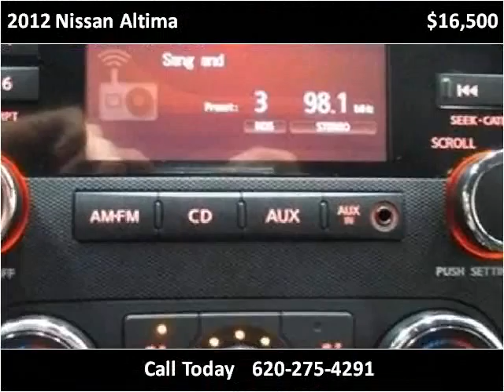2012 Nissan Altima Used Cars Garden City KS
This 2012 Nissan Altima is available from Western Motor Honda .